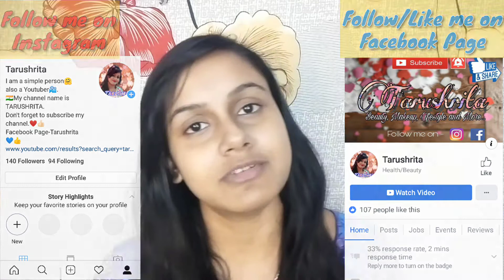Summer Long Lasting Wedding Guest Makeup Look 2019 in Hindi | pink and blue eye makeup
Hi friends... Main hu Tarushrita.

Aj main ek Summer Long Lasting Wedding Guest Makeup Look share kar rahi hu.

Products Names -
Himalaya lemon face wash for oily skin
Aroma Magic Toner for oily skin
Aroma Magic juniper berry oil free moisturiser
Colorbar Primer
Krylon foundation
Maybelline All in one compact powder
Coloressence eyebrow pen
HANNEA Pro 35E Color Eyeshadow Makeup Palette
Miss Claire eyeshadow palette
Lakme kajal
Sivanna 4 in 1 blush and contour palette
Sivanna highlighter
NY bae liquid lipstick
Colorbar settings spray

Join our Female Group (✔️Only Female, ❌No Male)
TARUSHRITA (A Female Group) -

Agar puri video me mujhse koi galti hui ho to please use mind mat kijie. Mai kosis karugi ki next video aur bhi achhi bane.
Tata👋🏻👋🏻

My Youtube Setup Products Link -
Tripod ) Light Weight Capacity
) Heavy Weight Capacity
Umbrella with Stand
Light with Umbrella with Stand
Big Ring Light with Stand
Small Ring Light with Stand
Lapel Mic

All the content of this channel is made by Channel owner Tarushrita, do not copy or use any content (paid or unpaid)without my permission.